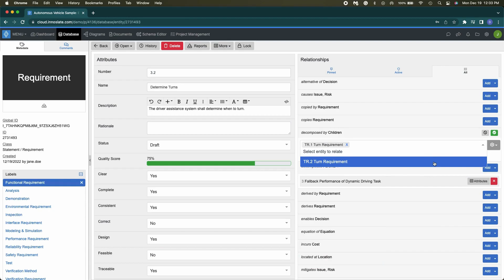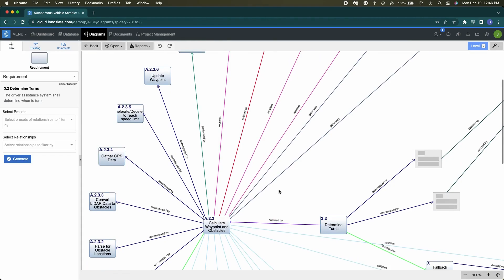How to Use Cross Project Relationships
Quick video walkthrough on how to use cross projects relationships. For more information on Innoslate please visit our